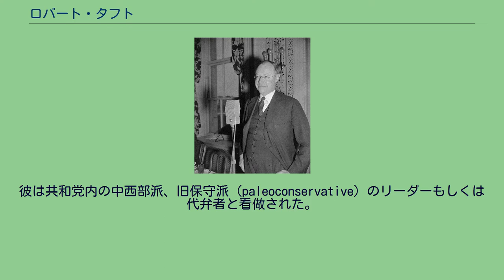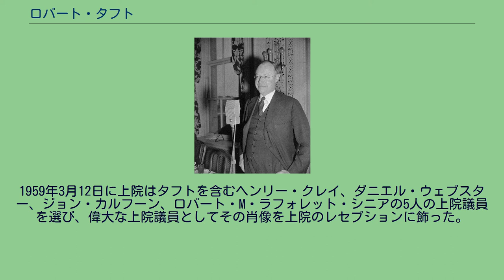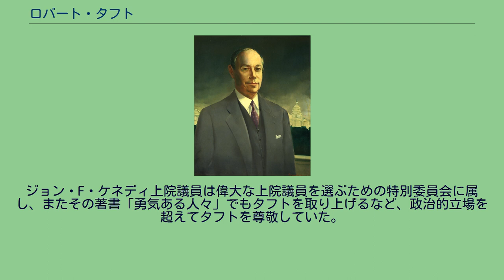ロバート・タフト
ウィリアム・タフト
ロバート・タフト、1939年1月19日撮影 ロバート・アルフォンソ・タフト（Robert Alphonso Taft, 1889年9月8日 - 1953年7月31日）は、アメリカの政治家、オハイオ州下院議員（1922年 - 1932年)、オハイオ州下院議長（1926年 - 1932年）、連邦上院議員（オハイオ州選出、1939年-1953年）。
上院では多数党院内総務 (1953年) を務めた。
父は大統領、最高裁判所長官、陸軍長官を歴任したウィリアム・ハワード・タフト。
上院議員、下院議員を務めたロバート・タフト・ジュニアと外交官のウィリアム・タフト3世は子。
孫は元オハイオ州知事のロバート・タフト3世。
一般に上院史に残る傑出した上院議員と考えられている。
ロバート・タフト オハイオ州シンシナティで生まれる。
父と同じくイェール大学を卒業し、ハーバード大学のロー・スクールを1913年に修了した。
その後、彼の故郷であり、タフト家の本拠でもあるシンシナティに戻り、弁護士活動を開始する。
第一次世界大戦中には、食品医薬品局の法務担当スタッフとして勤務した。
この時の彼の上司が後に商務長官、大統領を務めるハーバート・フーヴァーであった。
1921年、タフトはオハイオ州下院議員に当選し、政界入りを果たす。
オハイオ州下院では議長まで上り詰め、1932年にはオハイオ州上院に活躍の場を移した。
1938年には上院議員選挙に立候補し、当選を果たす。
以後3回連続で当選を果たす。
1944年には任期1期目であるにもかかわらず、上院共和党ナンバー3の上院共和党協議会議長に就任した。
タフトは、その出自からミスター・リパブリカンの異名をとった。
彼は共和党内の中西部派、旧保守派（paleoconservative）のリーダーもしくは代弁者と看做された。
また他の中西部出身の議員と同じく、孤立主義者であった。
第二次世界大戦においては中立政策の支持者であり、真珠湾攻撃までその立場を変えなかった。
真珠湾攻撃後も、同じ中西部のミシガン州選出のアーサー・ヴァンデンバーグ上院議員が冷戦政策形成の立役者となったのとは対照的に、孤立主義的なスタンスを維持した。
また、第二次世界大戦の戦後処理として、ナチス・ドイツの関係者を裁くべく行われたニュルンベルク裁判を、法の不遡及を犯す「勝者の裁きに他ならない」として批判した点は、当時の世情を考えると注目に値する。
第二次世界大戦後は、トルーマン政権のフェア・ディール政策に真っ向から反対した。
共産主義勢力の進出が懸念される中、1947年にはワグナー法を修正し、労働組合の活動の一部を規制するタフト＝ハートリー法をニュージャージー州選出のフレッド・ハートリー下院議員（共和党）と共同提出した。
1952年の選挙で、共和党が上院で多数を握るとタフトは多数党上院院内総務に就任したが、それから間もなく、1953年7月31日に死去した。
タフトは大統領を目指し、再三共和党の予備選に出馬した。
最初の機会は1940年であったが、このときはダークホースであったウェンデル・ウィルキーの前に敗れた。
1948年にも再び挑戦したが、今度はトマス・デューイニューヨーク州知事が党大会での3回の投票の末、指名を獲得した。
1952年には今度こそ指名を獲得するものと思われたが、途中で立候補したドワイト・アイゼンハワー元帥に敗れた。
タフトの死後、1955年7月にアメリカ議会はロバート・タフト記念碑の設置を決議した。
記念碑設置の財源は寄付とされ、100万ドル以上の寄付が集まった。
1959年3月12日に上院はタフトを含むヘンリー・クレイ、ダニエル・ウェブスター、ジョン・カルフーン、ロバート・M・ラフォレット・シニアの5人の上院議員を選び、偉大な上院議員としてその肖像を上院のレセプションに飾った。
この5人は「フェイマス・ファイブ」と呼ばれる。
ジョン・F・ケネディ上院議員は偉大な上院議員を選ぶための特別委員会に属し、またその著書「勇気ある人々」でもタフトを取り上げるなど、政治的立場を超えてタフトを尊敬していた。
　 ^ 内藤陽介『大統領になりそこなった男たち』中公新書、2008年9月10日発行（170ページ）